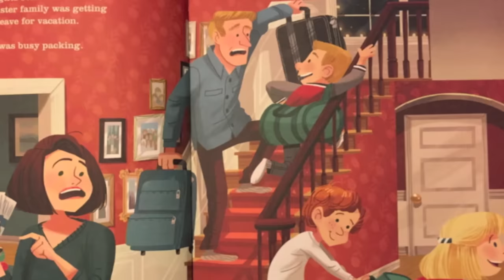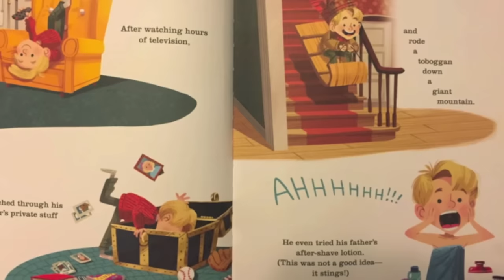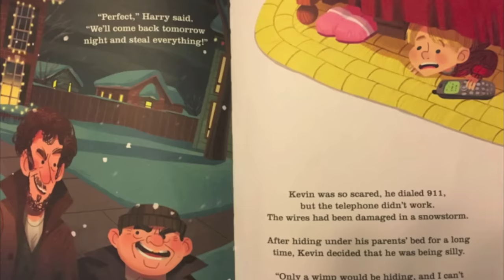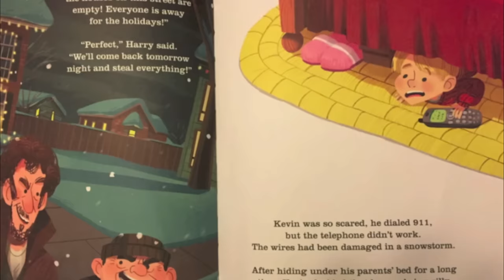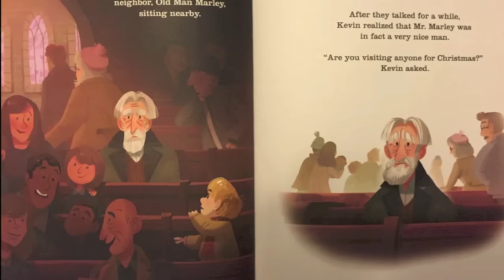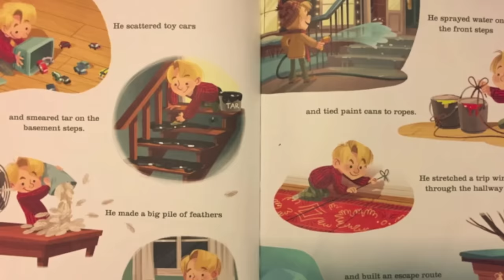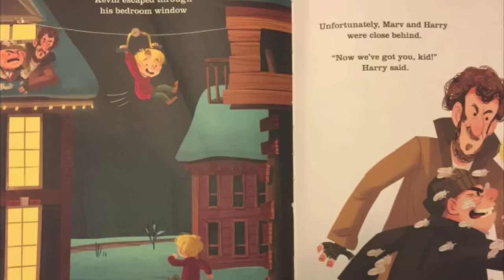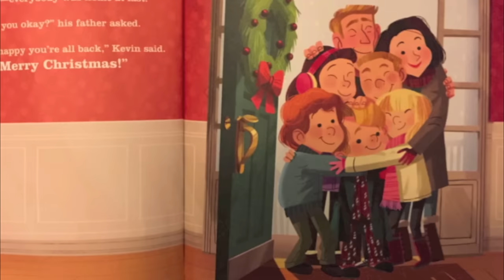Home Alone - Christmas Kids Books Read Aloud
Home Alone
Illustrator - Kim Smith
(based on the story written by John Hughes and directed by Chris Columbus)

Eight-year-old Kevin McCallister wished his family would disappear. He never thought the wish would come true! Home Alone arrived in theaters twenty-five years ago and remains the #1 highest-grossing live-action comedy film of all time. Now, illustrator Kim Smith has reimagined the story as a classic Christmas fable--complete with bumbling burglars, brilliant booby-traps, and a little boy named Kevin who's forced to fend for himself. Through a series of comic adventures, Kevin learns lessons about responsibility and the importance of family. With an amusing read-aloud story and enchanting, immersive illustrations, this charming adaptation can be enjoyed year after year alongside The Polar Express, How the Grinch Stole Christmas, and other Christmas storybook classics.

MUSIC
The background music for this video is a beautiful piano solo of John William's "Somewhere in my Memory" which is the main theme of the Home Alone movie. The pianist is Leiki Ueda and you absolutely need to check him out Youtube! All his performances are amazing! I am linking this specific performance below but absolutely check out his entire channel.